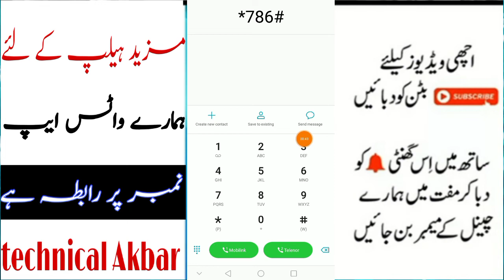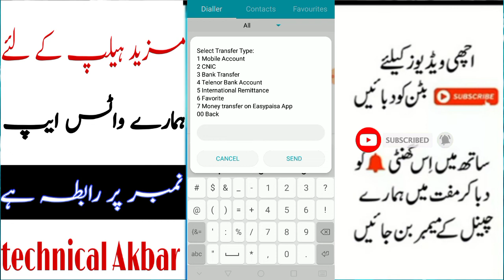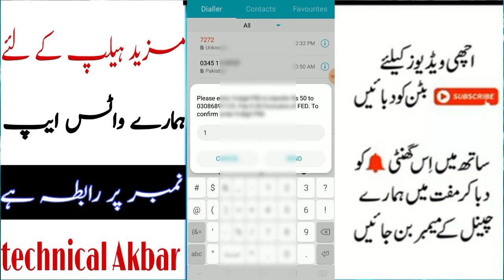easypaisa se omni mai paise kaise send karte?Easypaisa Account se ubl omni mai paise kaise transfer